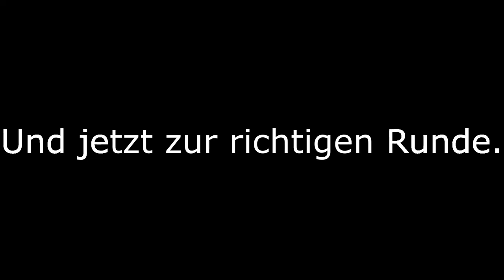Holpriger Start - ► CALL OF DUTY: MOBILE Battle Royale ◄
Let's Play COD MOBILE Deutsch

Mainboard: MSI Z270 PC MATE

Prozessor: Intel Core i7-7700K (4x 4,20 GHz)

Arbeitsspeicher: 2x 8192MB DDR4 PC2400 Kingston ValueRAM